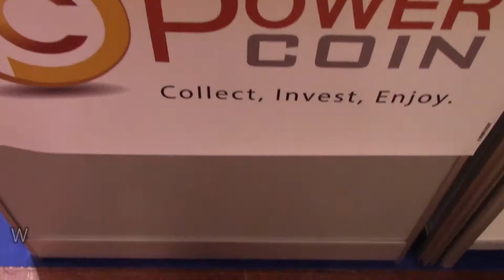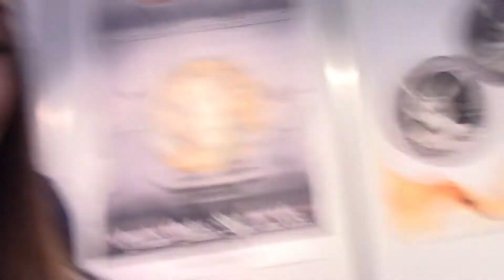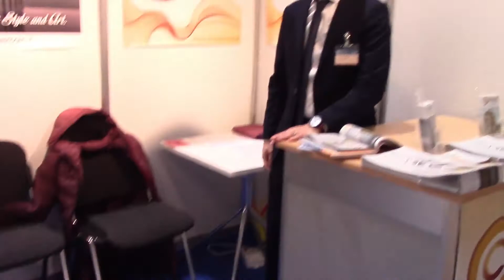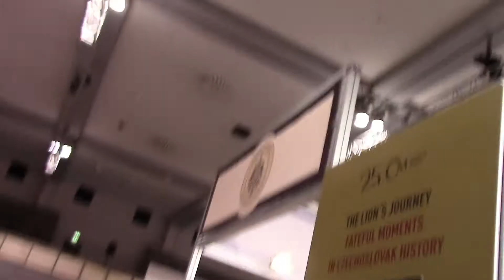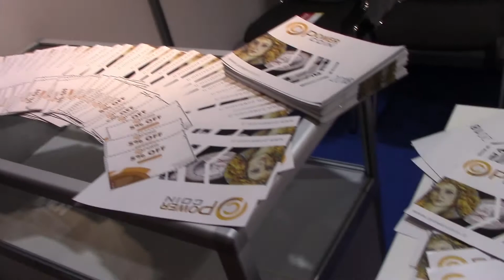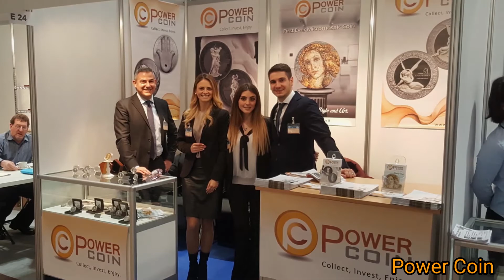⭐ WORLD MONEY FAIR 2018 in BERLIN ⭐- VLOG - 4 Days with POWER COIN 😍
Author Interview:
Emanuele Ferretti
Canale youtube: EMANVELE

Hi Dears!💗
We just got back from World Money Fair 2018 in Berlin and we would like to share with you a little video-diary about these amazing 4 days 😍

Hoping you appreciate it, tell us what you think about this video  with a comment 👍

P.s: switch on the English subtitles if you need them.
⭐️ READ ME ⭐️

NEW VIDEO ONLINE EVERY FRIDAY!